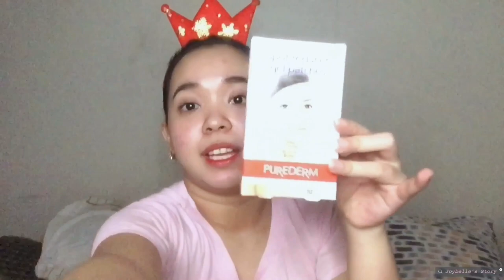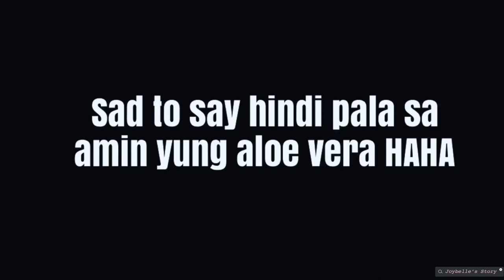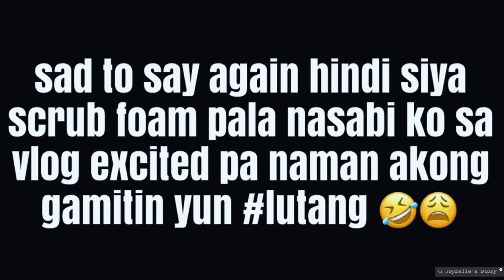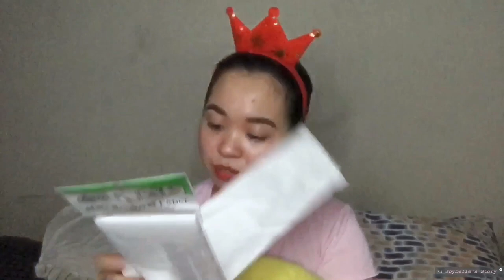MEGA WATSONS HAUL 2020!! (Skincare, Bath essentials, Makeup)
(Adjust the quality nalang kapag malabo)

Wassap fam! Another Day! Another Story! So Stay SAFE everyone and always PRAY! I hope you enjoy watching it and don’t forget to KEEP ON SMILIN’ and SLAYIN’ !! ♕